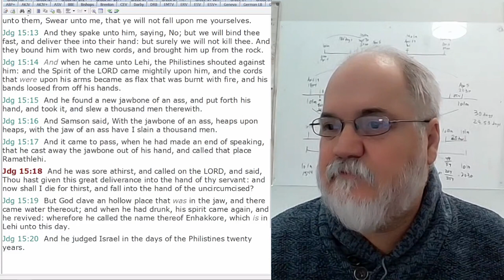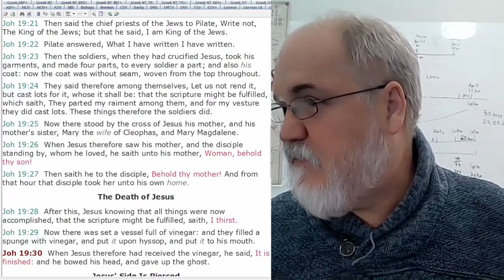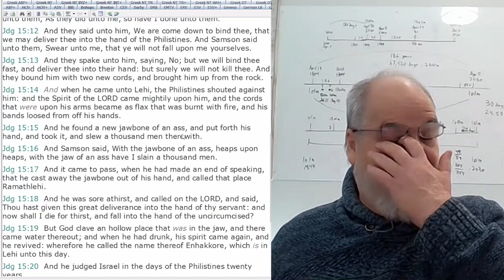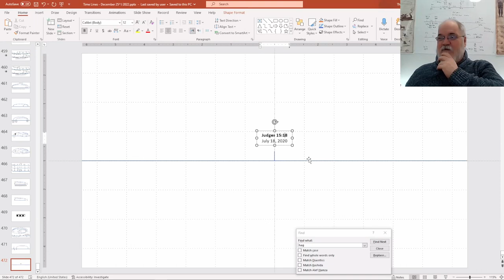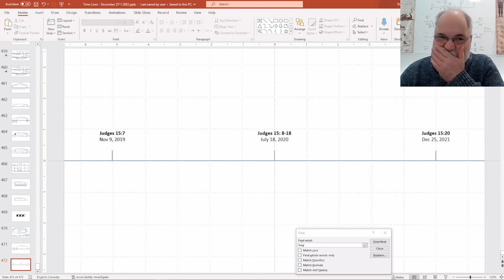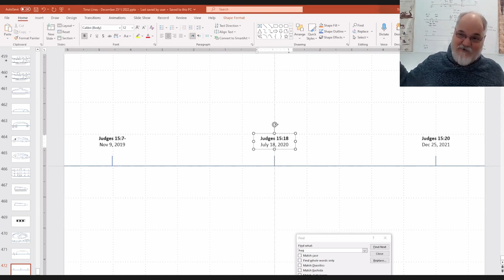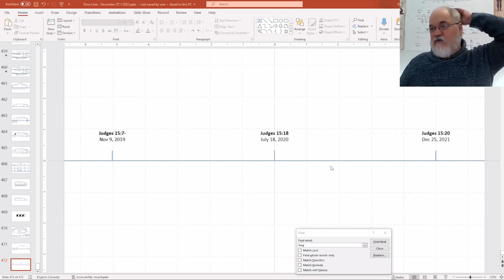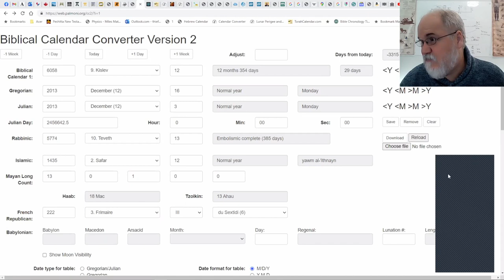2023 01 15 266. Understanding The Lines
Judges 15
1,301,000 days - 212